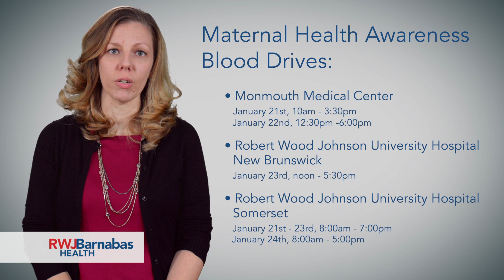Maternal Health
Just one week after she delivered her firstborn, Casey Cattell was rushed to Robert Wood Johnson University Hospital, where clinicians determined she was bleeding internally. She lost five liters of blood and needed 22 units of blood products to survive.

We need donors like you to help save lives.

In recognition of Maternal Health Awareness Day (Jan. 23), we're hosting blood drives at Robert Wood Johnson University Hospital, Robert Wood Johnson University Hospital Somerset, and Monmouth Medical Center.